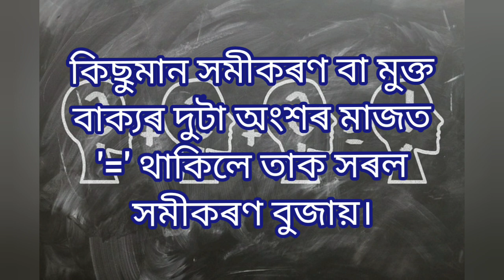Simple Equations (সৰল সমীকৰণ)/Assam Police/SI/MATH/Exam examination/2022/Part 1